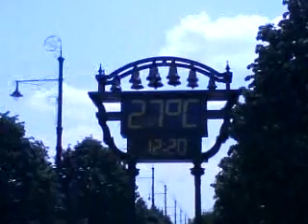Nagytemplom Great Church Debrecen Hungary April 2009